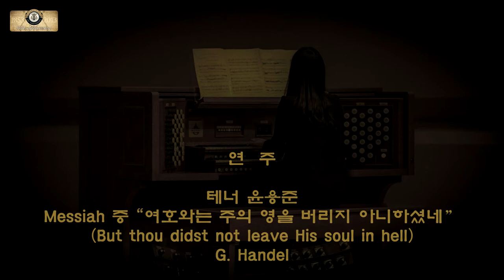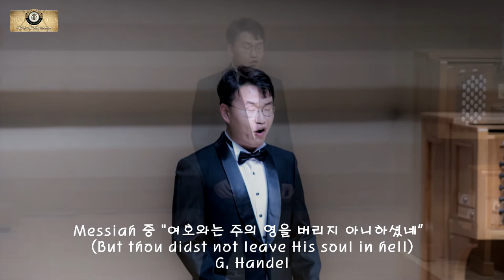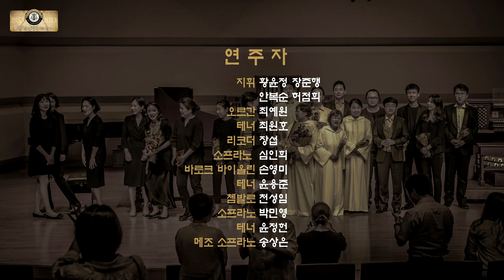2017-1학기 연세대 고음악과정 종강연주회 - Messiah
2017-1학기 연세대 고음악과정 종강연주회 - Messiah

테너 윤용준

Messiah 중 "여호와는 주의 영을 버리지 아니하셨네”

(But thou didst not leave His soul in hell)

G. Handel